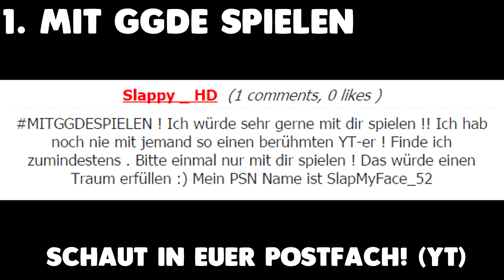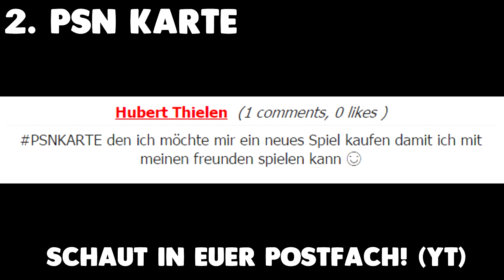Weihnachts-Gewinnspiel [AUFLÖSUNG]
★ Mein letztes Video im Jahre 2015! Wir SEHEN uns! ;)

Meinen Offiziellen TS Community Server findest du hier:
► ggdexcommunityTS.nitrado.net
Du möchtest Spenden? Nur für Equipment & Verlosungen!
► Skype (einziger Account!): germantrophyguide
★ PSN ID's (alle anderen sind FAKES!)
► BW & Hauptacc.: GamingGuidesDEx
► Community Acc.: GGDE-Community
► älterer Account: GamingGuidesDeYT
► neuer Account: GamingGuidesDE-x